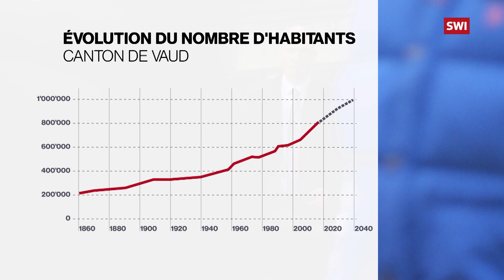One Swiss canton welcomes a population boom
anton Vaud is experiencing a population boom. And that means more people bringing in more tax money. The population could even reach one million ...

Canton Vaud is experiencing a population boom. And that means more people bringing in more tax money. The population could even reach one million inhabitants by 2040. (RTS/swissinfo.ch)